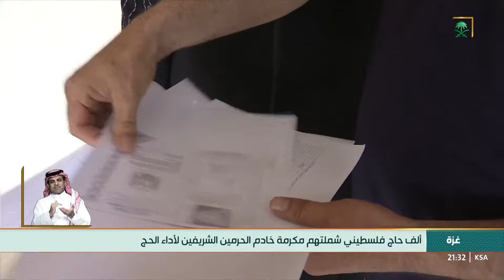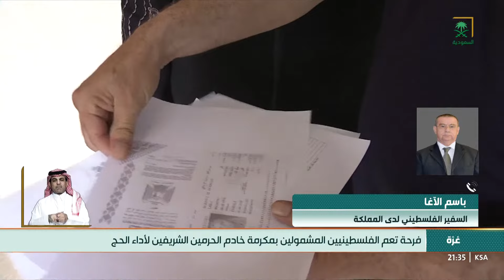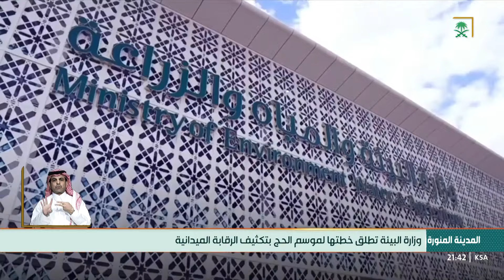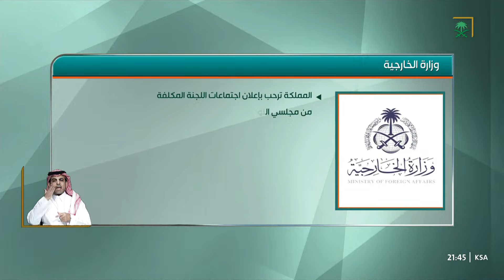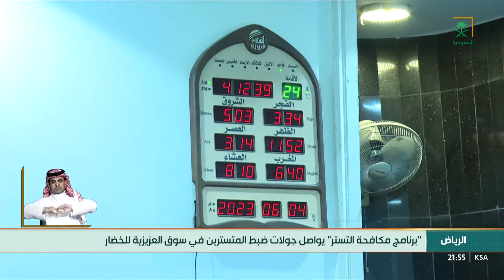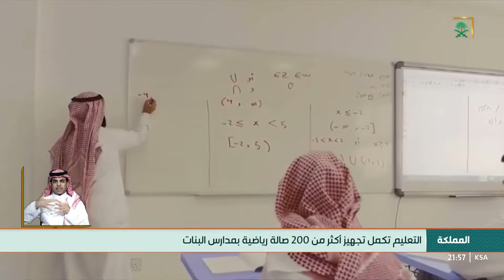نشرة الأخبار الرئيسة - السبت 1444/11/21 هـ